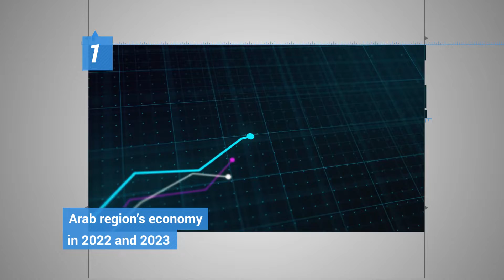A Peek at the Week (11 Jan 2022)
ESCWA Weekly Newsletter, Issue No 148
Headlines:
- The Arab region’s economy will continue to recover in 2022 and 2023
- First edition of the Digital Cooperation and Development Forum
- Community-based inclusive development in Egypt
- Climate action priorities in Arab agriculture
- Statistical treatment of Islamic finance in national and international accounts